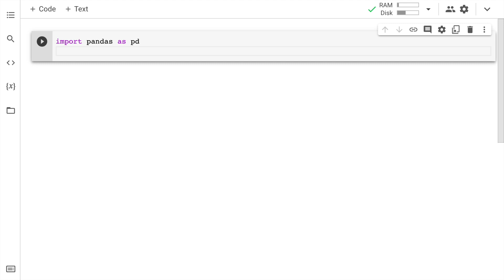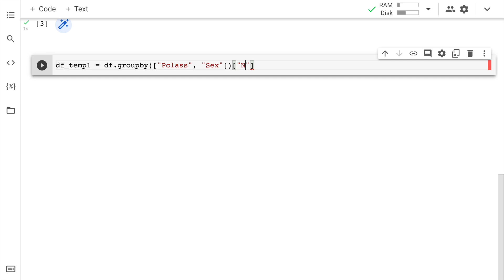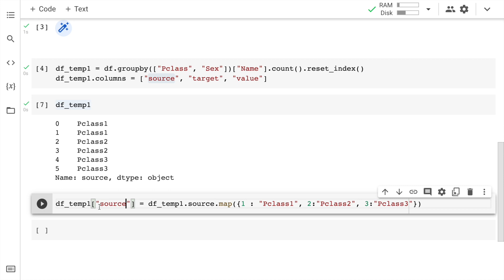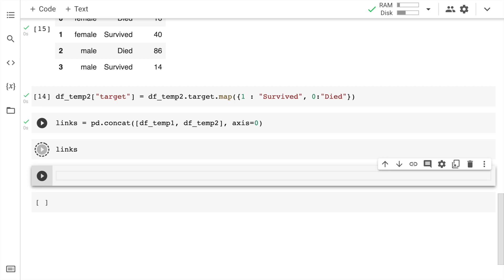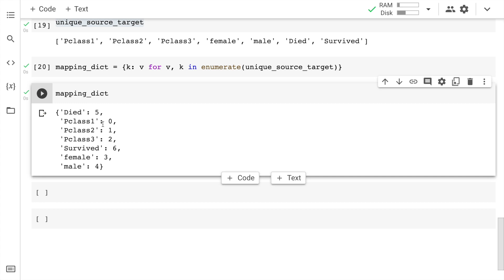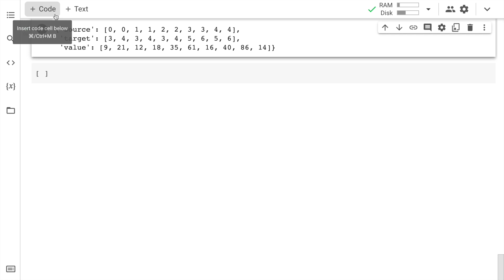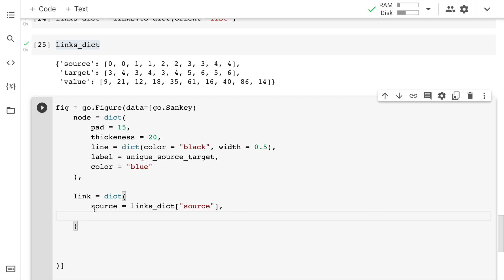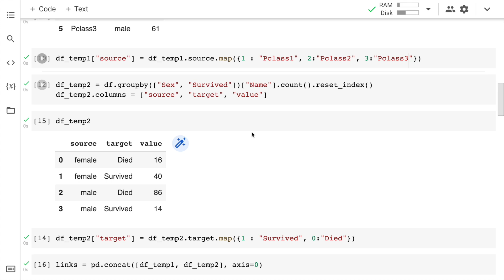Generating Sankey Diagrams or Alluvial Diagrams with Python's Plotly Library | Jupyter Notebook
A Sankey diagram or a Alluvial diagram is a visualization used to depict a flow from one set of values to another. This video is a Guide to Making Sankey Diagrams Using Python and Plotly.

Sankey diagrams are commonly used to display the flow of some property from one source to another. It has various arrows representing the flow of property from one source to another and the size of an arrow is proportional to the amount of property flowing from source to destination. Sankey diagrams are commonly used for purposes like population migration, website user journey, the flow of energy, the flow of other properties (oil, gas, etc.), and many more. Python is preferred nowadays for the majority of data analysis tasks and has a rich set of libraries for visualizing results of data analysis. As a part of this tutorial, we'll be explaining how to create a Sankey diagram in python using libraries holoviews and plotly. We'll also explain various ways to change the styling of the plot and improve its aesthetics. A Sankey Diagram is a visualization technique that allows us to display such flows by connecting the different entities with ribbons whose width are proportional to the flow magnitude. Alluvial diagrams are a type of flow diagram originally developed to represent changes in network structure over time. In allusion to both their visual appearance and their emphasis on flow, alluvial diagrams are named after alluvial fans that are naturally formed by the soil deposited from streaming water.